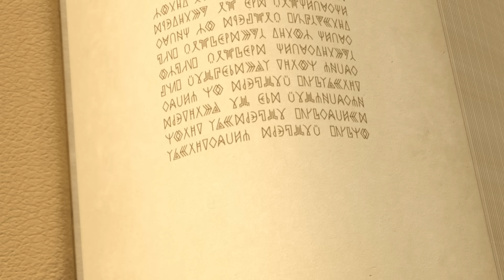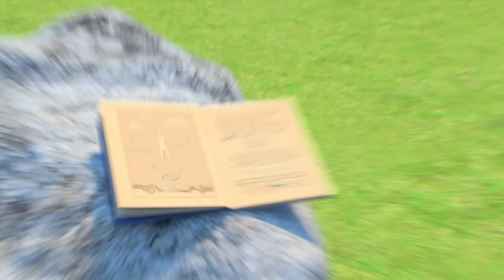Little Tiaras 👑 Magic mirror | Cartoons for kids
The Greatest Of Them All
The Good-Luck Guardian
Unpredictaberries
Responsibilities
Winter in Wondermont
Prince Vasco
The Favorite toy
The Frog Stone
The Genie